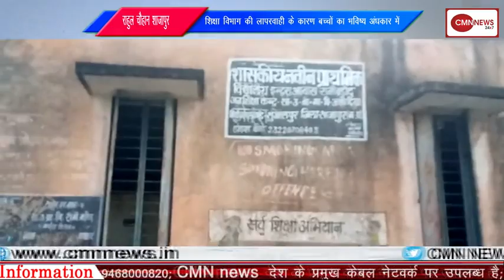अयोध्या पर फैसले के बाद गृह मंत्री अमित शाह के एक के बाद एक ट्वीट, जानिए क्या कहा